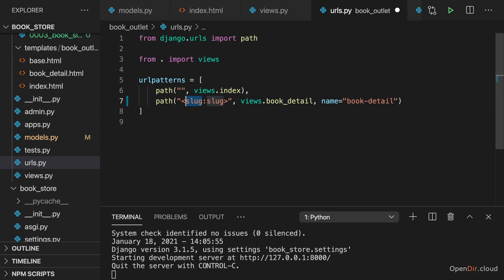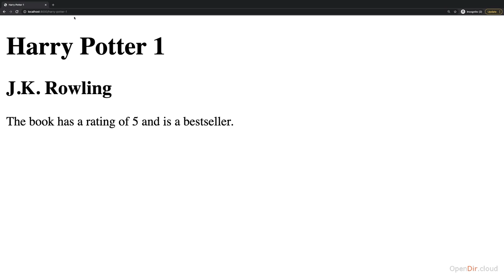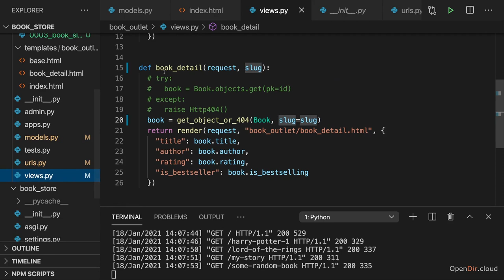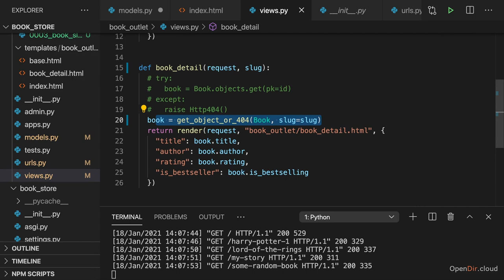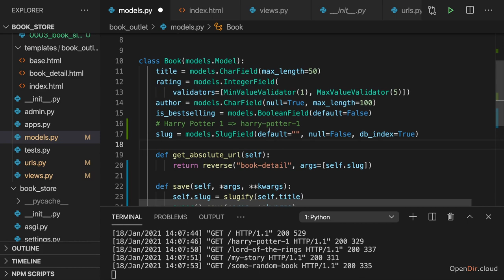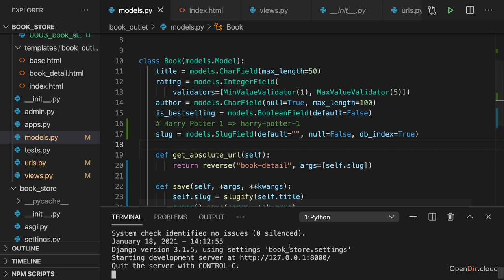082-Using the Slug & Updating Field Options-opendir.cloud.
**Course name - Python Django - The Practical Guide.
Lecture. 082-Using the Slug & Updating Field Options-opendir.cloud**

**Lecture Description:**

In this lecture, we will learn about the `Slug` field in Django and how to use it to create unique URLs for our models. We will also learn about how to update field options in Django, which can be useful for changing the behavior of existing fields.

**What is a Slug Field?**

A slug field is a special type of field in Django that is used to create unique URLs for our models. Slug fields are typically short, human-readable strings that are generated from the name of the model instance.

For example, if we have a `Post` model, we could create a slug field for it called `slug`. Then, when we create a new `Post` instance, Django will automatically generate a slug for it based on the title of the post.

**Why Use Slug Fields?**

Slug fields are useful for creating unique and SEO-friendly URLs for our models. For example, if we have a blog post with the title "My First Blog Post", Django will automatically generate the following slug for it:

This slug is unique, human-readable, and SEO-friendly. It is also much more concise and easier to remember than the URL of the post would be if it were generated using the ID of the post instance.

**How to Use Slug Fields**

To use slug fields in Django, we first need to add the `SlugField` field to our model. For example, to add a slug field to our `Post` model, we would add the following code to our `models.py` file:

```python
from django.db import models

class Post(models.Model):
    title = models.CharField(max_length=255)
    content = models.TextField()
    slug = models.SlugField(max_length=255, unique=True)

Once we have added the slug field to our model, we need to migrate our database changes. We can do this by running the following command:

Once the database changes have been migrated, we can start using slug fields in our Django application. For example, to create a new `Post` instance with the slug `my-first-blog-post`, we would use the following code:

```python
from .models import Post

post = Post(
    title="My First Blog Post",
    content="This is my first blog post!",
    slug="my-first-blog-post",

Django will automatically generate the slug for us, based on the title of the post.

**Updating Field Options**

In addition to creating slug fields, we can also update the options for existing fields in Django. This can be useful for changing the behavior of existing fields.

For example, to update the `max_length` option for the `title` field in our `Post` model, we would use the following code:

This will change the maximum length of the `title` field to 500 characters.

**Conclusion**

Slug fields and updating field options are two powerful features of Django. Slug fields can be used to create unique and SEO-friendly URLs for our models, while updating field options can be used to change the behavior of existing fields.